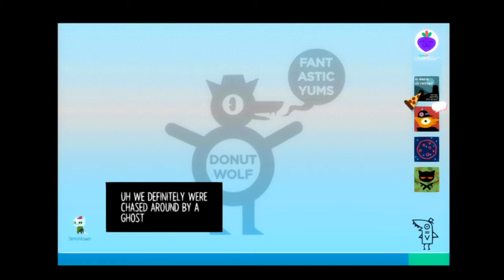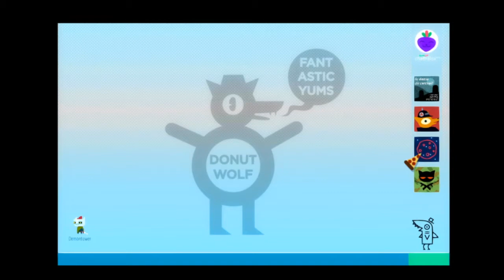Ep.5 'Night in the Woods' Part 14 - Are You God???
We escape the spooky old house that is the Historical Society and have more cozy dreams...this time, we meet. God??